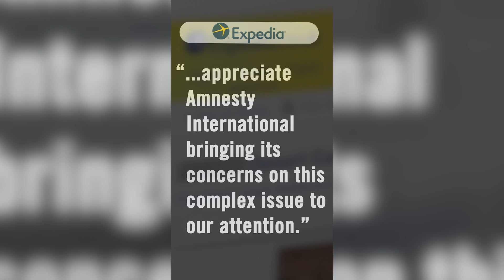Destination: Occupation - Tourism in the Occupied Palestinian Territories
TripAdvisor, Expedia, AirBnB and booking.com need to stop listing or promoting properties, activities and attractions located in illegal Israeli settlements in the OPT right now.